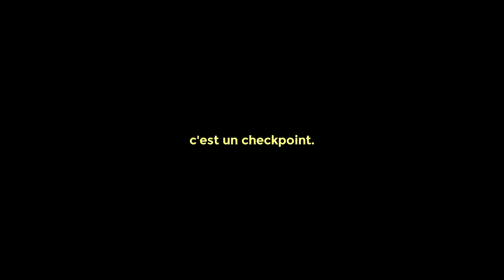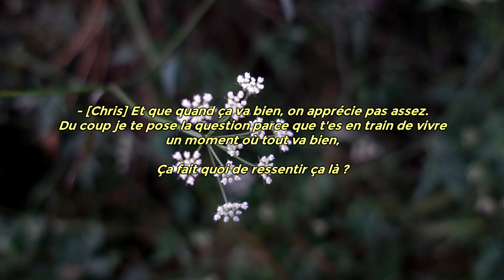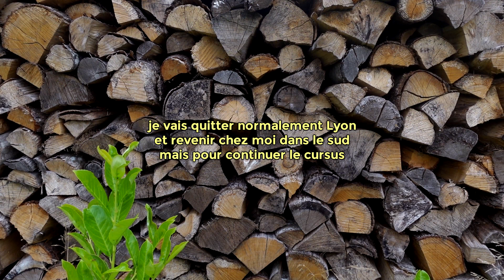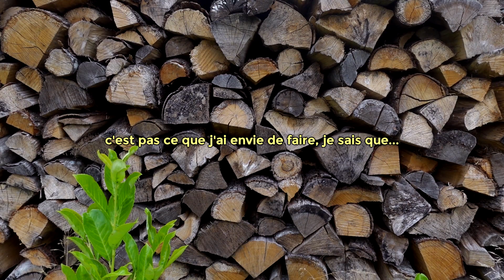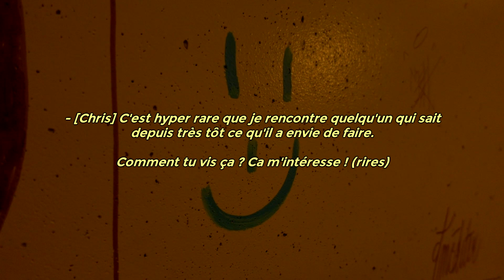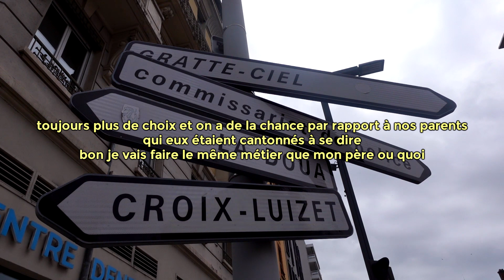CHECKPOINT - Episode 01 : "Tout va bien" - (audiotrottoir)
Je suis ravi de vous accueillir dans le tout première épisode de cette nouvelle série de vidéos que j'ai décidé de nommer : CHECKPOINT

Checkpoint veut dire point de contrôle en français. Et c'est une référence à l'un des jeux vidéos auquel j'ai beaucoup joué quand j'étais plus jeune.
J'ai donc décidé de construire un checkpoint en vrai pour avoir un symbole concret lorsque je fais mes interviews dans la rue.

Checkpoint c'est aussi car j'avais envie de poser cette question : Que vis-tu en ce moment ?
L'idée est donc de faire un point, avec les inconnus qui croisent ma route, sur ce qu'ils vivement actuellement.

J'ai décidé de basculer au format audio car j'ai observé que la caméra est un point de friction pour beaucoup.
J'ai bien fait de m'écouter car le jour du tournage, j'ai eu des participants non-sport pendant plus de 4 heures.

Bien évidemment, le premier à ouvrir cette série d'épisode est la première personne à m'avoir fait le privilège de s'installer en face de moi et de me raconter ce qu'il était en train de vivre.

Voici le témoignage d'un jeune homme qui m'a partagé que tout allait bien pour lui en ce moment. Nous avons pu évoquer la période qu'il est en train de vivre à savoir la vie étudiante. Il a la chance de savoir depuis très jeune ce qu'il veut faire et ça m'a fait plaisir de l'écouter car je tombe rarement sur des êtres humains qui savent ce qu'ils veulent faire ou qui vivent ce qu'ils veulent vivre.

Cette vidéo est sous-titrée par mes soins.
Les images d'illustrations sont les miennes tournées lors de mes balades ça et là.

Je vous souhaite une bonne écoute et/ou un bon visionnage.

Et merci à tous les participants de cette premère session que je n'oublierai pas !
Je raconte ce que je vis à travers cette aventure dans un blog :